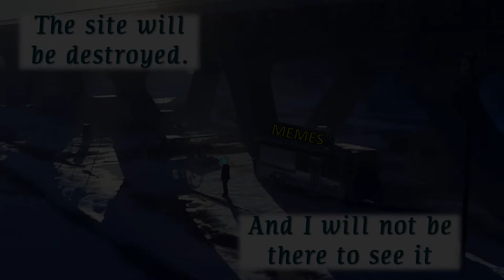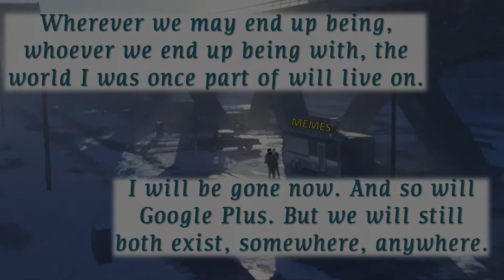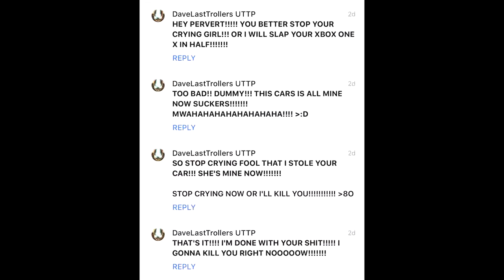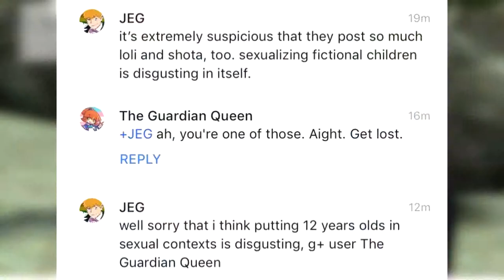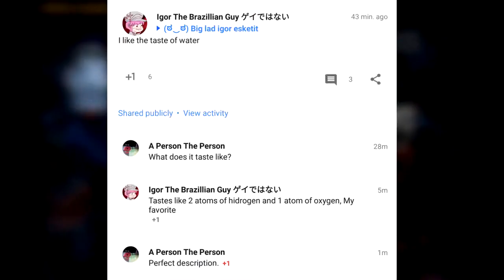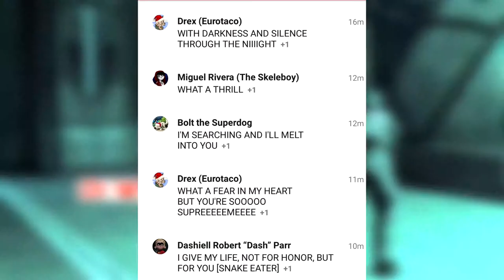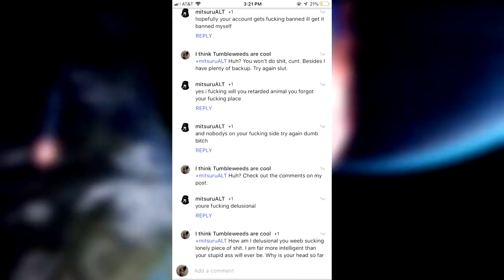looks like you reached the end - FMBM end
The end of Funny Memes Become Mod, I thought I would upload it separately. Here ye are.